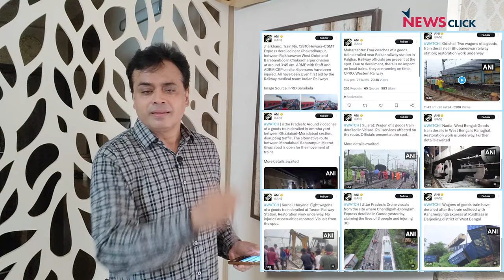Modi का हाथ Anurag Thakur की नफरत के साथ? Rahul पर हमले की सभी मर्यादा पार? | Abhisar Sharma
बोल के लब आज़ाद हैं तेरे के इस एपिसोड में वरिष्ठ पत्रकार Abhisar Sharma चर्चा कर रहे हैं कि संसद में BJP सांसद Anurag Thakur के Rahul Gandhi par दिए विवादित बयान को पीएम Narendra Modi ने कैसे सराहा।